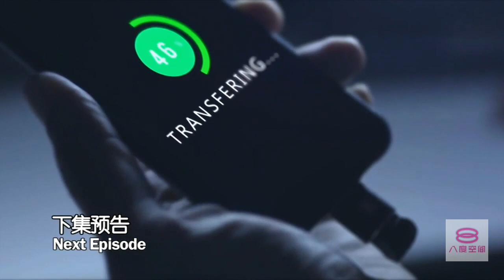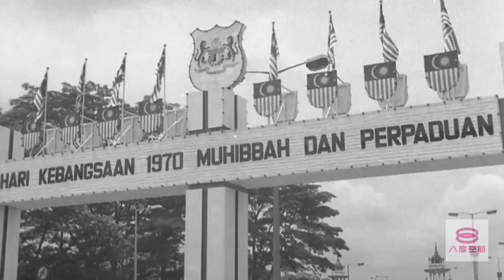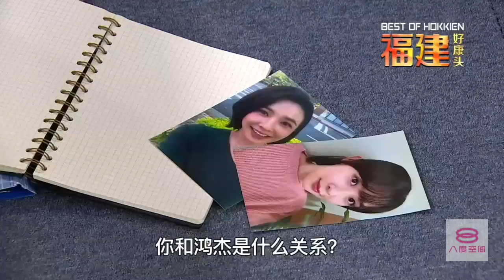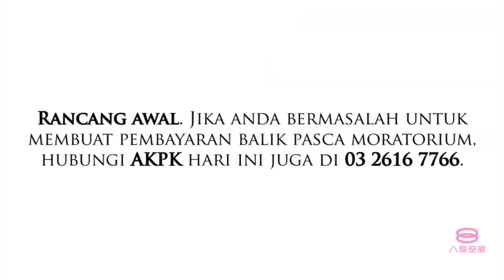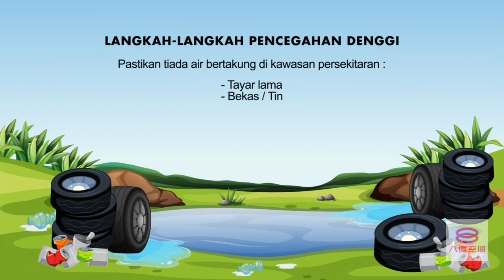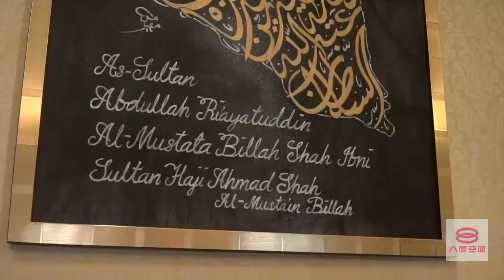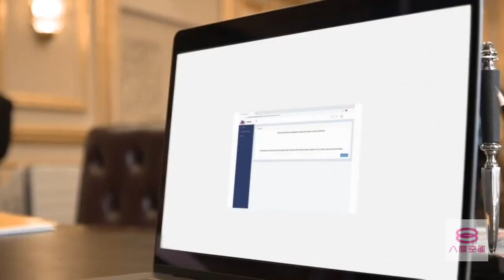8TV Intro Mandarin News 5 August 2020 12:30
00:00 PSA: Dimensi Runkun Negara by Finas (2020)
01:01 Mr. Player 综艺玩很大 (2019) Trailer
01:31 Best Of Hokkien福建好康头: The Legend of Taiwan 戏说台湾 (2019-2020) Trailer
02:01 防疲大作战 by 8TV Mandarin News
03:01 I Can See Your Voice Mystery Music Show (2019) Trailer
03:31 C.L.I.F 5 警徽天职之海岸卫队(2019) Trailer
04:01 PSA: Sejarah Rukun Negara by Finas (2020)
05:01 Best Of Hokkien福建好康头: Beautiful Makeover 牡丹花开 (May-October 2017) Trailer
05:31 Best Of Hokkien福建好康头: The Sound Of Happiness 炮仔声 (December 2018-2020) Trailer
06:01 PSA: Persediaan Pasca Moratorium (2020)
06:31 Primori 8 原创强档: Shimmering Fireworks那年烟花灿烂时 (2020) Trailer
07:01 PSA: 天气炎炎不中暑妙招
07:11 PSA: Hindari Aedes, Cegah Denggi by Finas (June 2020)
08:01 7点巨献 Asian Hour: Eternal Love,The Pillow Book 三生三世枕上书 (June 2018) Trailer
08:11 8 E-News 八八六十事 (2020) Trailer
08:41 PSA: Banci Malaysia by Finas (2020)
09:41 8TV Mandarin News Countdown